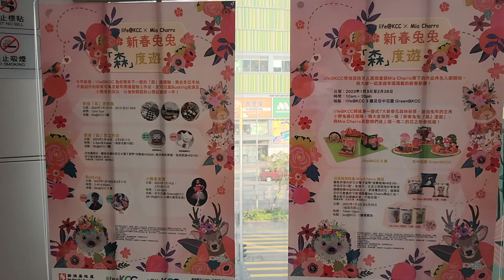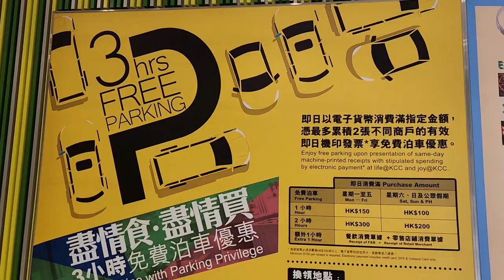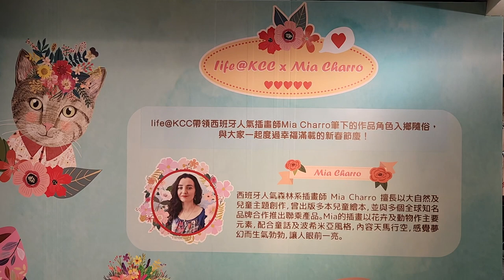「新春兔兔『森』度遊」life@KCC x Mia Charro (1) - 2023年01月14日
錄影日期:2023年01月14日
錄影器材:Samsung Galaxy S22+ 5G
剪輯軟件:iMovie (Apple macOS)
影片解像度:1920x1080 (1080p,Full High Definition)
影片長度:4分40秒